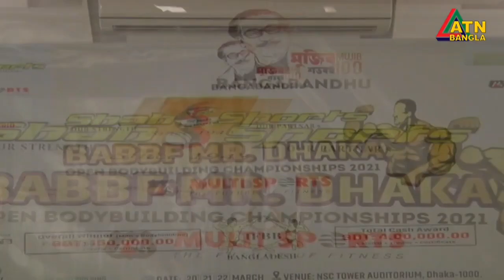BABBF Mr. Dhaka 2021 | ATN Bangla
Bangabandhu
BABBF MR. DHAKA OPEN
Bodybuilding Championships 2021

Powered by: MULTI SPORTS
               Ruslan's Studio Dhanmondi
               Bangladesh Gym Supplement  House
               Dhaka Holistic Hijama Therapy Center
Media Partner: T Sports
DATE : 20, 21, 22 March 2021
VENUE: National Sports Council, Bangladesh
                 AUDITORIUM
OVERALL CHAMPION (Men's Bodybuilding)
              BDT 1,50,000.00 + Trophy 🏆+ Certificate
TOTAL CASH AWARD: BDT 4,00,000.00
+Medal 🥇+ Trophy 🏆+ Certificate
TEAM CHAMPION🏆 & TEAM RUNNER UP
                TROPHY 🏆+ Certificate

SENIOR MEN'S BODYBUILDING

WEIGHT Categories:
1. Upto & incl. 60 kg
2. Upto & incl. 65 kg
3. Upto & incl. 70 kg
4. Upto & incl. 75 kg
5. Upto & incl. 80 kg
6. Upto & incl. 85 kg
7. Over 85 kg

MASTER BODYBUILDING

WEIGHT Category:
     Open Category

MEN'S PHYSIQUE

Heights Measurements :
1. Upto & incl. 166 CM
2. Upto & incl. 170 CM
3. Over  170 CM

Weigh-in & Heights:
20 March 2021, 11:00 AM to 2:00 PM
NSC Tower Auditorium (2nd floor)
62/3 Purana Paltan, Dhaka-1000
(besides Baitul Mukarram Mosque)

Opening Ceremony
20 March 2021, 4:00 PM

Pre-judging: (Men's Physique)
20 March 2021, 4:05 PM

Pre-judging: (Senior Men's BODYBUILDING & Master)
21 March 2021, 10:30 AM

Finals & Prize Giving Ceremony
22 March 2021, 11:00 AM

Cooperated By:
Dhaka South City Corporation

Organized By:
South Point Fitness Zone
Bangladesh Bodybuilding Federation